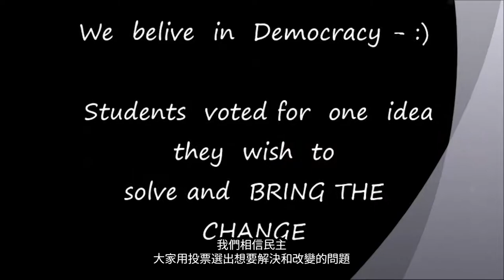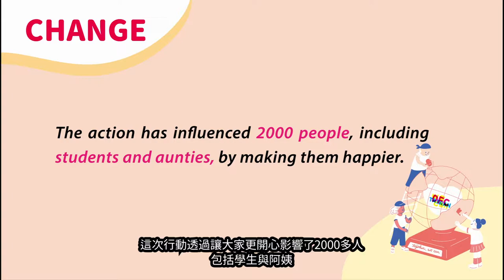20181202 03阿拉伯聯合大公國United Arab Emirates 快樂保姆 Happy Auntie